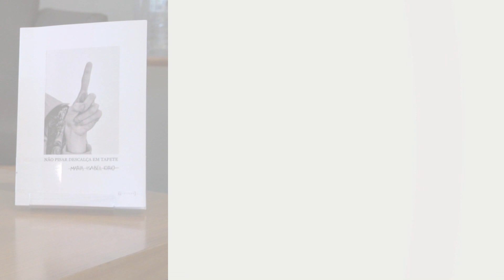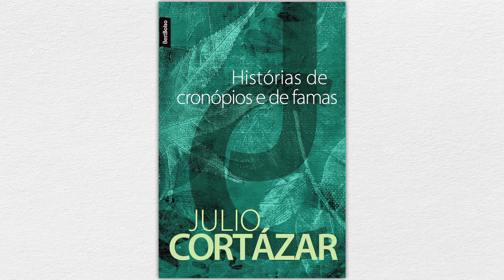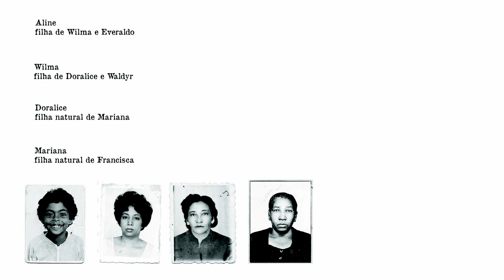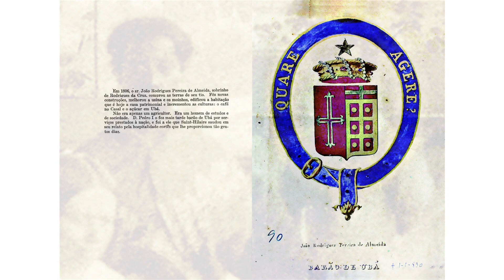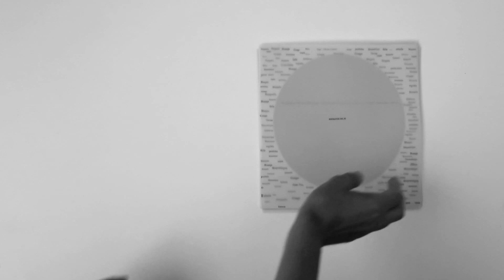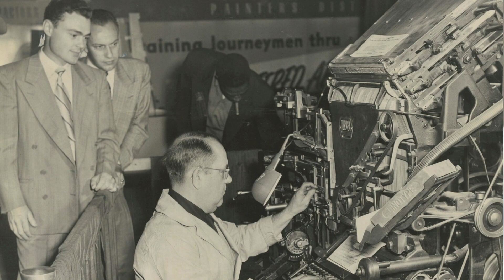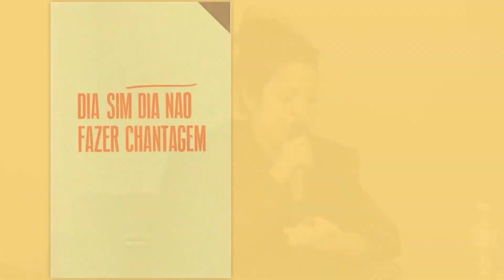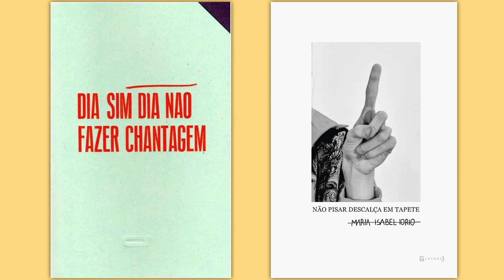Segundas Intenções com Aline Motta e Maria Isabel Iorio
Aline Motta e Maria Isabel Iorio foram as convidadas do primeiro Segundas Intenções de 2024 da Biblioteca de São Paulo. Confira na íntegra como foi o encontro, mediado pelo jornalista e crítico literário Manuel da Costa Pinto, com as autoras!